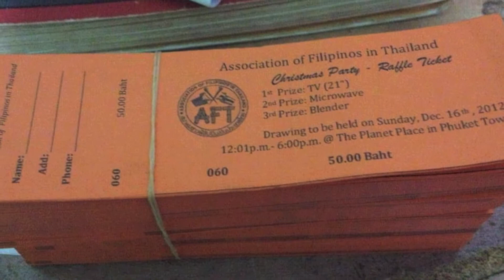Phuket AFT Presentation 1080p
AFT activities,